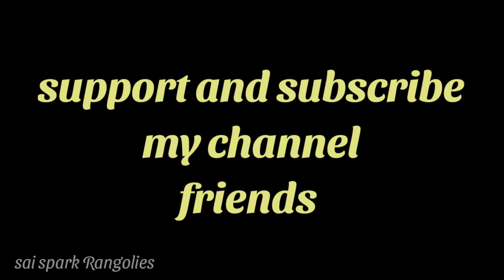tamil new year kolangal (7*3*3) dots | peacock rangoli | big flower rangoli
tamil new year kolangal
peacock rangoli